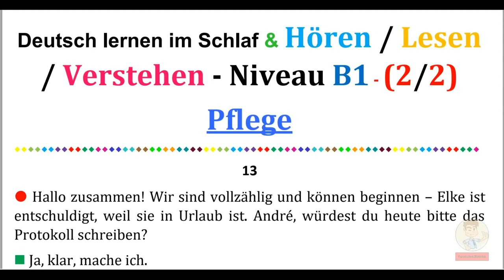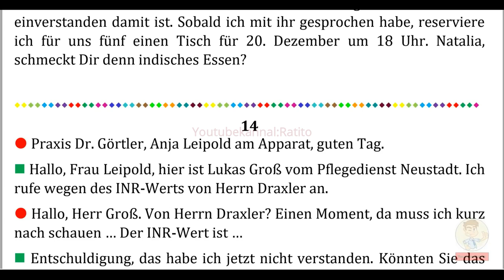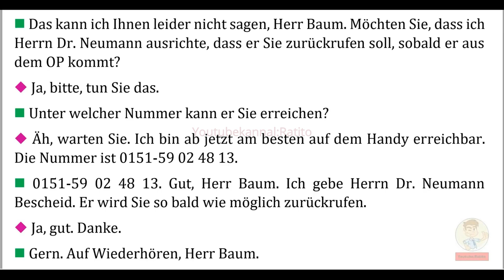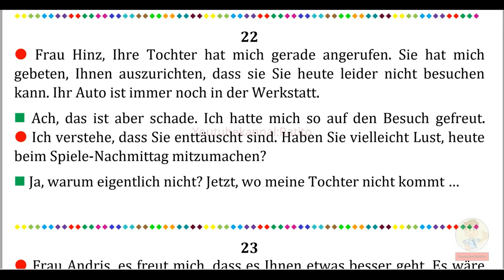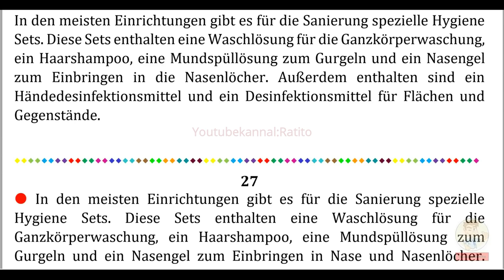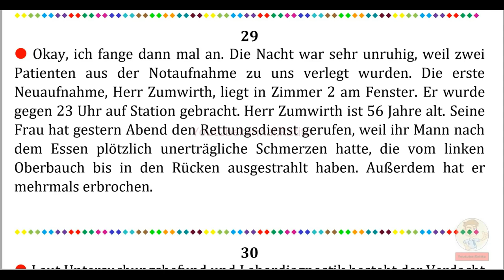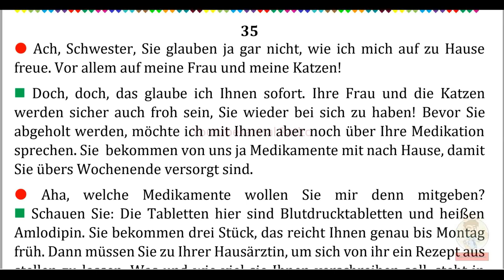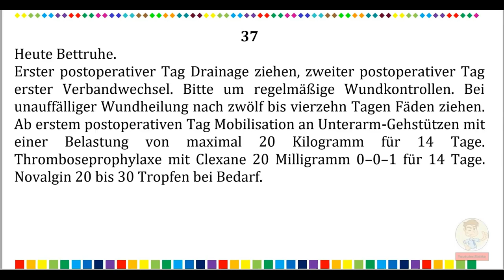Deutsch lernen im Schlaf & Hören Lesen und Verstehen Niveau B1 - Pflege 2/2